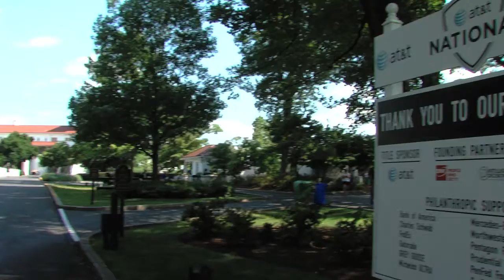MyMCMedia on Location AT&T National at Congressional June 28, 2012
The AT & T National is now underway at Congressional Country Club in Bethesda and for golf fans it is one of the hottest tickets of the summer. On opening day, MCM's Sonya Burke visited the course and talked to golf fans who were excited to watch the players, especially Tiger Woods,  take on the greens.